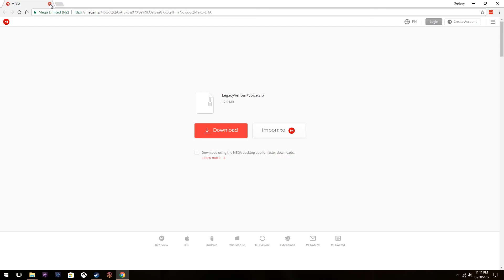VENOM COLOR & VOICE MOD - Marvel Vs. Capcom: Infinite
This is the classic color and altered voice mod for Venom in Marvel Vs. Capcom: Infinite on PC for Steam. I show you where to download the mod, and how to apply it. Shout-outs to Nick Jimenez who uploaded it. He's also working on changing the actual effect of Venom's symbiote as well, but for now only the costume is blue.

Check out my buddy Matt's channel where he and I play vidjya games and talk nonsense

Steam Pico De Guile
Xbox Live Phantom Killah